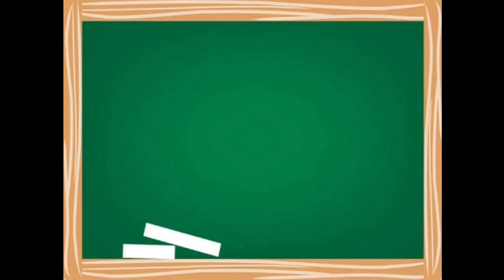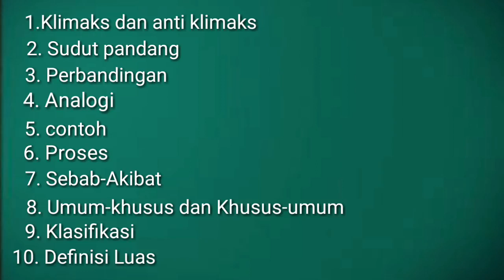Presentasi Bahasa Indonesia Kelas 2A01 2019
Video ini adalah hasil kreativitas mahasiswa dalam mempresentasikan materi Paragraf dalam mata kuliah Bahasa Indonesia. Kelas ini dilaksanakan secara online disebabkan karena sedang mewabahya virus corona dan semua orang disarankan untuk tidak saling bertemu satu sama lain.

Hasil kreativitas kalian sungguh di luar perkiraan saya. Hasilnya maksimal dan semoga kalian memiliki skill yang mumpuni di bidang lain selain kuliah.

Nah, selanjutnya teman2 peserta silahkan tanggapi (kritikan, saran, pertanyaan, dll.) terkait dengan video dan materi yang sudah diunggah oleh teman-teman kelompok ini. Diskusi ini saya buka sampai pada hari Minggu, 5 April 2020.

Tata cara diskusi online dalam channel ini, yaitu:
1. Mahasiswa dapat mengajukan berbagai tanggapan di kolom komentar.
2. Sebelum memberikan tanggaan, silahkan teman-teman menyebutkan identitas seperti nama, NIM, dan kelas masing-masing.
3. Peserta memberikan tanggapan sesuai dengan kelas masing-masing.
4. Bagi kelompok 4 dan peserta yang lain dapat memberikan jawaban atas pertanyaan yang disampaikan oleh peserta lain.
5. Bagi mahasiswa yang tidak mengajukan tanggapan cukup berkomentar "Hadir" di kolom komentar dengan tetap menyebutkan nama, NIM, dan kelas.
6. Penilaian dalam kelas ini tetap sama seperti perkuliahan biasa.
7. Seperti biasa, kehadiran saya bisa dikomentar manapun untuk meluruskan, menambah, ataupun membernarkan setiap poin materi.
9. klik like jika kalian menyukai video dari masing-masing kelompok. Semakin banyak like, ada sedikit bonus untuk kelompok tersebut.

Tetap rebahan, tetap kreatif, dan tetap jaga kesehatan. Semoga kita bisa segera bertatap muka.